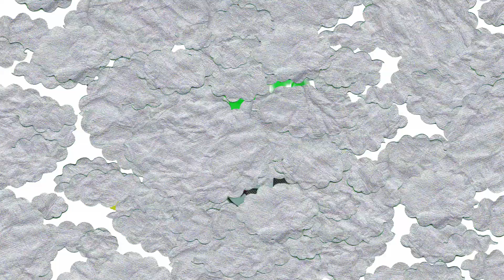Justin Angelos: Expression of Bold and Intense Flavors | The Fierce Collective - Gatorade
Justin Angelos captures the bold and intense flavors of Gatorade.

See more expressions of bold and intense flavors with the Fierce Collective
Follow Gatorade on Twitter and Instagram @Gatorade.